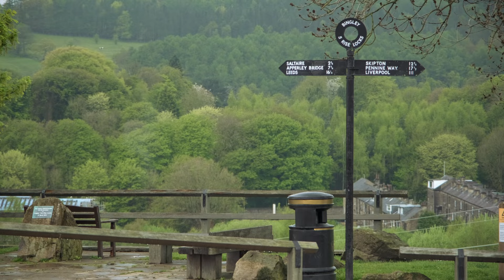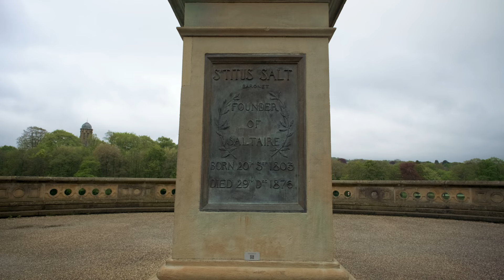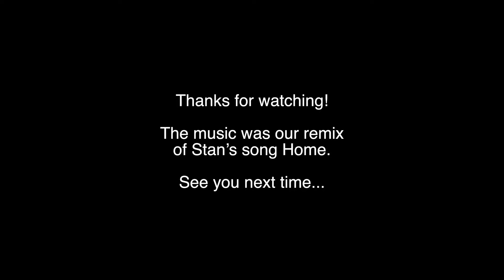Our first widebeam rental! Includes a boat tour.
Welcome aboard for our first widebeam holiday. Join us as we navigate the Leeds Liverpool Canal.

I used to be an 80s music popstar, now I'm a waterways enthusiast, with a thing for canal boats, canal boat holidays, canal walks, river walks and discovering the gorgeous English countryside.

Thirty years ago, I was in the band The Housemartins, with my talented friends Paul Heaton, Norman Cook (aka Fatboy Slim) and Hugh Whittaker. We had chart success with songs like Happy Hour, Caravan of Love, Build and Me And The Farmer.

But that was then. These days, my happy hours consist of family time  - and making films about the UK's amazing waterways. Either on foot or at the tiller of a narrowboat. I love canals, canal boats and canal boat holidays, making films about my time on or near the water. I also love to take English countryside walks alongside rivers and canals.

Usually with my mini schnauzer Mabel and new havanese puppy Rufus. I talk sometimes, Mabel and Rufus don't.